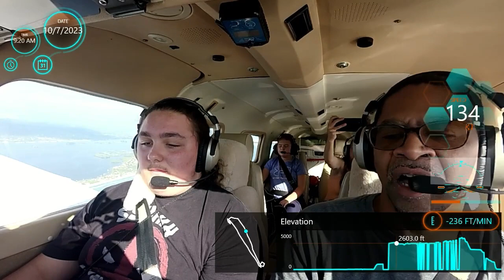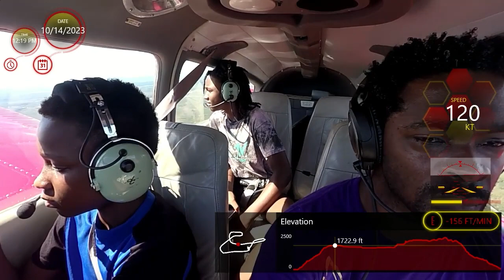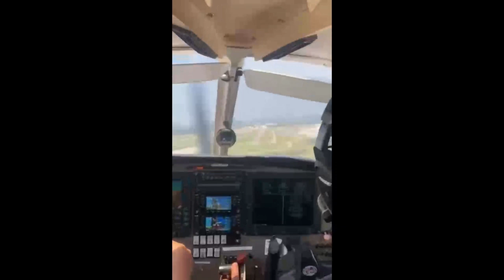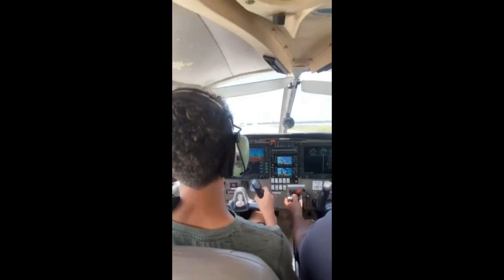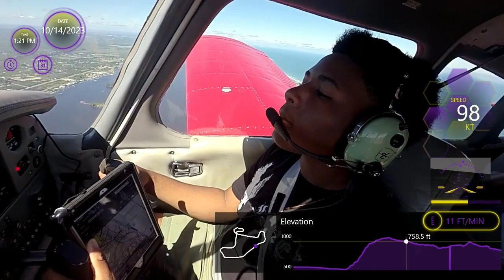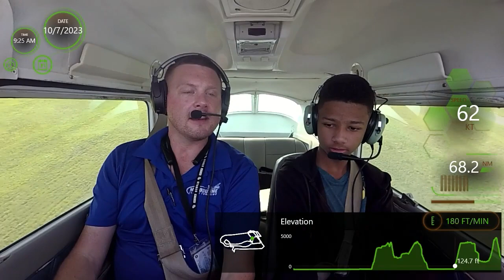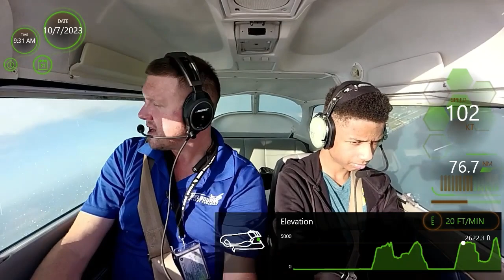Flight Summary - Fall 2023 "Cunningham" Squadron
A collection of one-minute excerpts from each of the 9 students who received discovery flights after completing our FREE 5-week curriculum!!